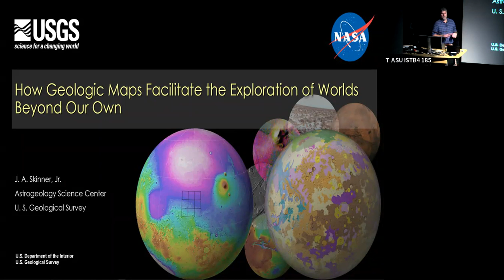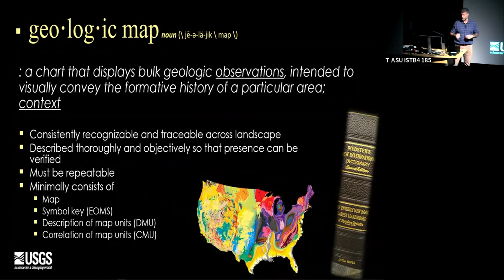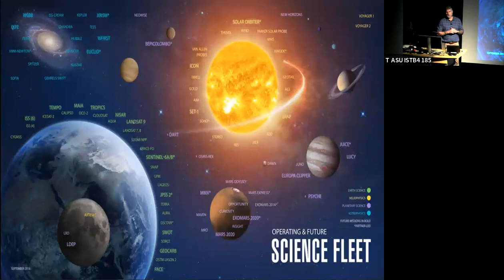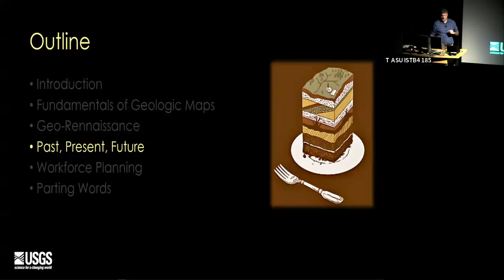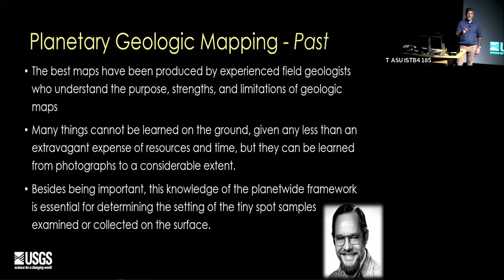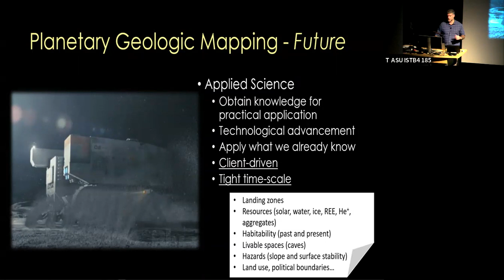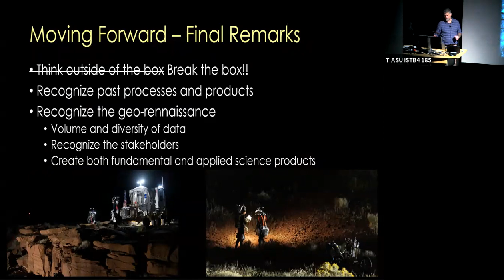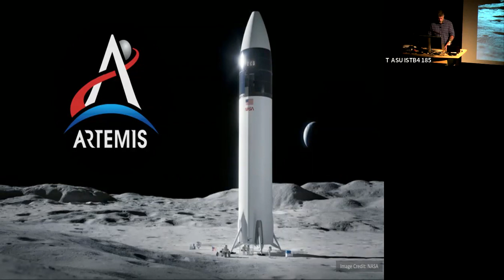Jim Skinner, How Geologic Maps Facilitate the Exploration of Worlds Beyond Our Own, November 2, 2022